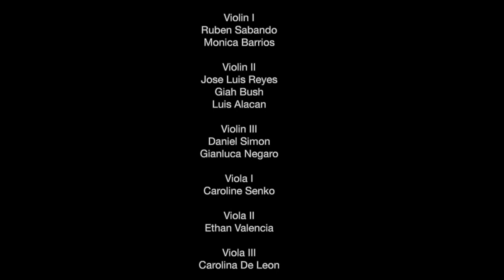FIU Symphony Orchestra: Bach Brandenburg No. 3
Fall 2020
FIU String Orchestra
Javier Jose Mendoza, Conductor

Brandenburg Concerto No. 3//Johann Sebastian Bach (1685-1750)
I. Allegro
II. Adagio
III. Allegro

Performed by:
Violin I
Ruben Sabando
Monica Barrios

Violin II
Jose Luis Reyes
Giah Bush
Luis Alacan

Violin III
Daniel Simon
Gianluca Negaro

Viola I
Caroline Senko

Viola II
Ethan Valencia

Viola III
Carolina De Leon

Cello I
Sada  Adam Morales

Cello II
Loretta Pozo

Cello III
Benjamin Bush

Bass
Elisha Martin
Vladimir Perez Popov